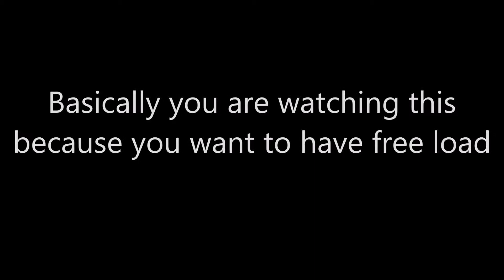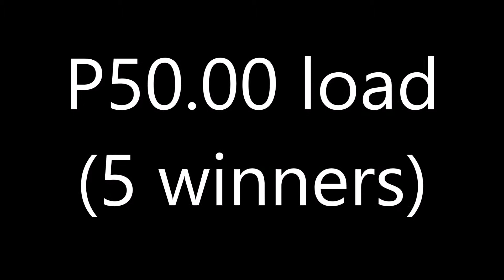FREE GOSURF50 LEGIT 100%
MERRY CHRISTMAS AND ADVANCE HAPPY NEW YEAR
Free Gosurf50 !
Watch the video for the details.
In case na may mag tie o may kaparehang numero ang mabunot, hahatiin po nila ang prize.
The raffle will be live !